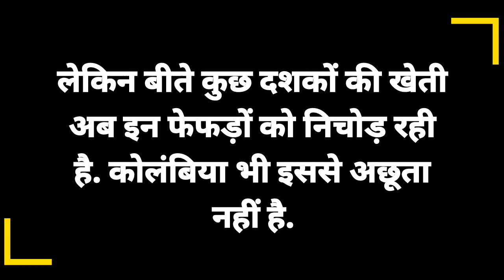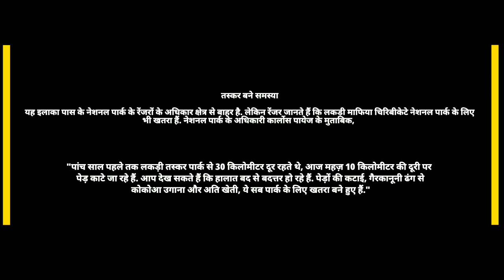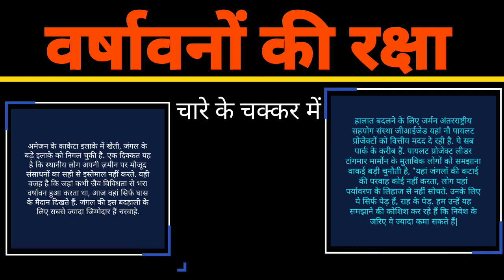पृथ्वी के फेफड़े किसे कहते हैं और क्यों What is called the Lungs of the Earth & Why Amazon Rainforest